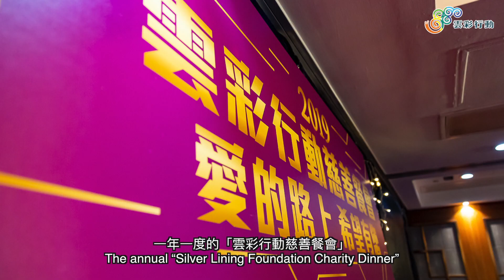雲彩行動 2019年12月會訊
1. 雲彩慈善餐會2019
「雲彩行動慈善餐會」於日前圓滿結束，出席人數超過200人，再一次感謝大家對雲彩的支持。當晚節目相當豐富，除了有雲彩行動創辦人Lydia的分享環節外，更有慈善義賣攤位、歌唱表演、有獎問答遊戲及慈善拍賣，大家都玩得相當投入！緬甸雲彩家園的孩子李正翠，亦在手術後現身餐會，親自答謝各位的支持及贊助，場面非常感人。慈善餐會的所有收益將撥捐至緬甸新雲彩家園興建項目，再次代表每一位受助小朋友多謝大家。

2. 緬甸義診活動
近日三位牙科醫生和一位眼科醫生由美國來到緬甸，為緬甸雲彩家園、仰光康復中心及山區的孩子及其家人進行義診，檢查他們的牙齒及眼睛狀況。由於當地的醫療設備相對簡陋，很多孩子都沒有檢查牙齒及眼睛的機會，所以是次義診機會相當珍貴，總共有超過600人受惠，再次感謝幾位醫生的善舉！

3. 國際殘疾人日暨大化雲彩成立10周年
12月3日是國際殘疾人日，為了提升公眾對殘疾人士的了解，廣西雲彩舉行了大型宣傳活動，盼望透過攤位遊戲及歌舞表演環節，傳播傷健共融的訊息。
今個月亦是大化雲彩成立10周年的日子。在10周年慶典上，關愛中心及康復中心的孩子為大家帶來了精彩的演出，希望藉此讓大家明白，每一個孩子的未來都充滿希望，可以在人生的舞台上綻放。希望在未來的日子，雲彩可以幫助更多貧困的孩子。